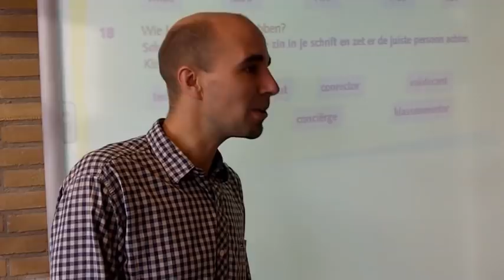Weeskinderen hebben ook familie! - UNICEF Kinderrechten FilmFestival